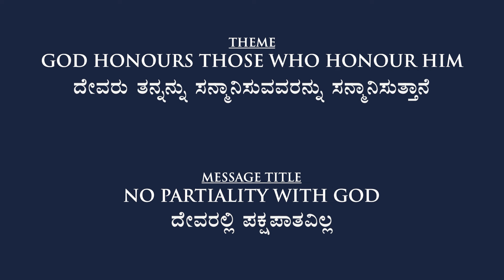No Partiality With God | ದೇವರಲ್ಲಿ ಪಕ್ಷಪಾತವಿಲ್ಲ | Zac Poonen | Kannada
Theme: God Honours Those Who Honour Him
ದೇವರು ತನ್ನನ್ನು ಸನ್ಮಾನಿಸುವವರನ್ನು ಸನ್ಮಾನಿಸುತ್ತಾನೆ
Message Title: No Partiality With God - Zac Poonen
ದೇವರಲ್ಲಿ ಪಕ್ಷಪಾತವಿಲ್ಲ